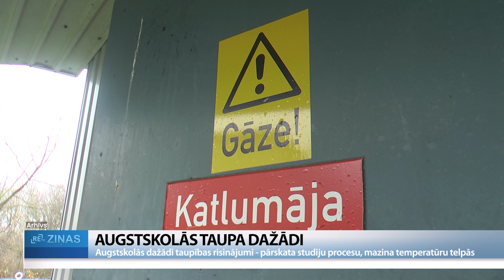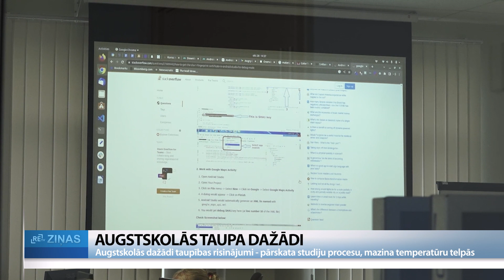ReTV: Silda ar elektriskajiem sildītājiem un maina telpas. Augstskolās taupa dažādi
Latvijas augstskolām maksa par elektrību un siltumu šajā mācību gadā veido ļoti būtisku ik mēneša izdevumu daļu. Lai izdzīvotu augstākās mācību iestādes spiestas meklēt visdažādākos risinājumus, kā taupīt. Tikmēr no valsts puses risinājumu, kā segt augstās izmaksas par apkuri, pagaidām nav, cerības uz jauno valdību.

Energoresursu izmaksu pieauguma dēļ Vidzemes augstskola (ViA) pārplānojusi, cik efektīvi tā izmanto savā rīcībā esošās telpas. Augstskola Valmierā izvietota divās ēkās. Turpmāk studiju process notiks galvenokārt vienā, uz kuru pārvietojusies arī administrācija. Šādi augstskola līdz gada beigām plāno ietaupīt vismaz 20 tūkstošus eiro. Rektore Agnese Dācidsone vēl skaidro, ka otrā ēkā darbu turpinās bibliotēka, kā arī multimediju laboratorija. Bet atbrīvotās administrācijas telpas augstskola nākotnē varētu piedāvāt kādām sadarbības organizācijām – kopīgu jaunu iniciatīvu īstenošanai.

Tikmēr Daugavpils Universitātē administrācijas un mācību telpas pašlaik apsilda izmantojot elektroenerģiju. Salīdzinājumā ar Daugavpils siltumtīklu noteikto siltumenerģijas tarifu univeristātei pašlaik tā ir izdevīgāk, jo vēl līdz jūnijam spēkā ir pirms trijiem gadiem noslēgtais elektroenerģijas iepirkuma tarifs – 13 centi par kilovatstundu. Daugavpils Universitātes rektora vietnieks attīstības jautājumos Jānis Kudiņš: “Auditorijās un darbinieku kabinetos izmantojam elektriskos sildītājus. Pie pašreizējās iepirkuma cenas mums ir daudz lētāk izmantot elektroresursus nekā Daugavpils siltumtīlu pakalpojumu.”

Centralizētajai apkurei gan pieslēgtas Daugavpils univeritātes dienesta viesnīcas galvenokārt drošības dēļ. Kļūstot aukstākam, arī pārējās ēkās pieslēgs centralizēto siltumapgādi, tiesa gan – minimālā režīmā. Ziemas periodā izmaksas plānots mazināt ieviešot attālinātātās mācības, studijas klātienē ar praktiskām nodarbībām atsākot pavasarī. Lai taupītu, universitāte jau šobrīd pārplāno arī studiju procesa norisi, kā arī mudina pārskatīt, cik efektīvi tiek izmantots zinātniskais aprīkojums.

Latvijas Lauksaimniecības universitātē, kas šajā mācību gadā pārdēvēta par Latvijas Biozinātņu un tehnoloģiju univeristāti, ReTV skaidro, ka jau kopš gada sākuma universitāte vairākas ēkās atteikusies no autonomās gāzes apkures un tās pievienojusi Jelgavas pilsētas centralizētajai apkures sistēmai. Šajā mācību gadā katrai ēkai izstrādāts atsevišķs apsildes plāns. Univeristātē uzsver – darīsim visu, lai arī ziemas mēnešos nebūtu jāpāriet uz mācībām attālināti.

Augstskolās atzīst, ka pašlaik tās var pretendēt vien uz valsts noteikto atbalstu elektronerģijai. Dažādos veidos augstskolas aktualizē, cik būtiski ir steidzīgi rast valsts atbalstu energoresursu izmaksu kāpumam, īpaši ziemas mēnešos. Tomēr pašlaik šis jautājums ir iestrēdzis starp divām valdībām - aizejošo un vēl tikai topošo.